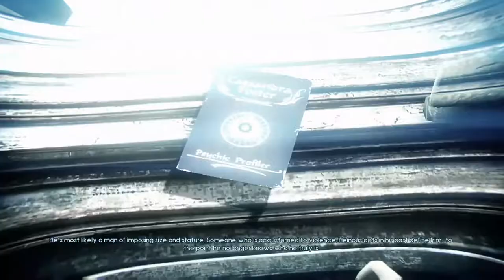FOUND ANOTHER WITNESS IN MENTAL HOSPITAL